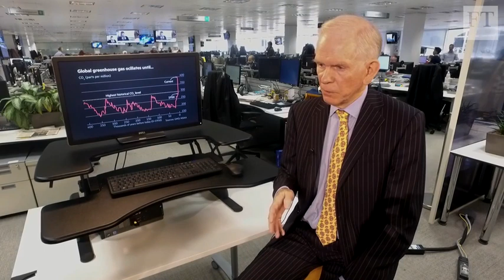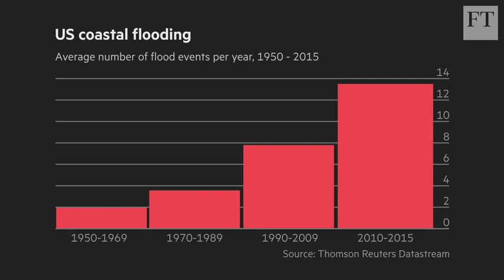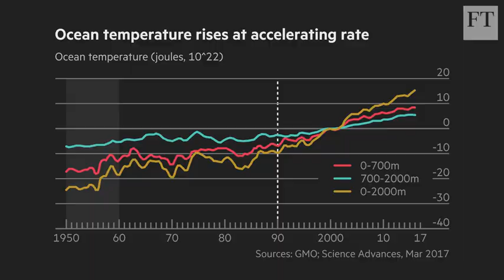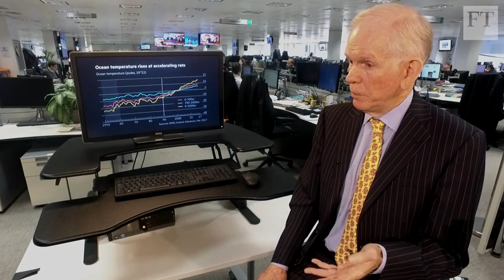Investing in the age of climate change | Markets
The FT's Dan McCrum and iconic investor Jeremy Grantham of GMO discuss how the investment market has yet to catch up with the challenge of climate change.